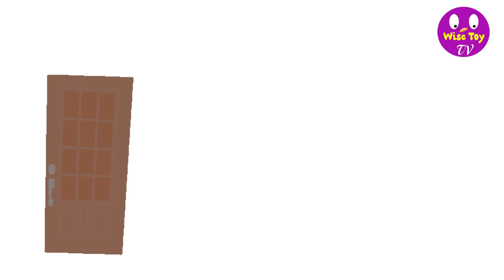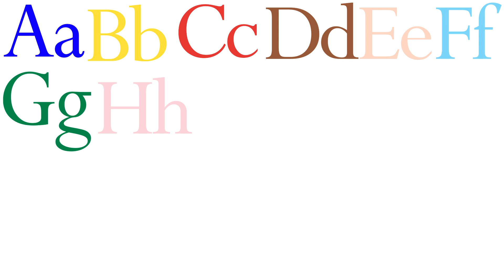ABC Song l The Alphabet Chant l Phonics Song with one Word l Teach the Letters and Sounds